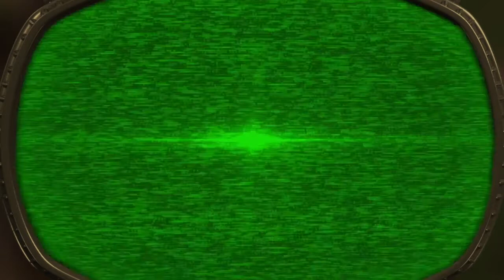Plants vs Zombies Garden Warfare Gardens & Graveyards Part 13